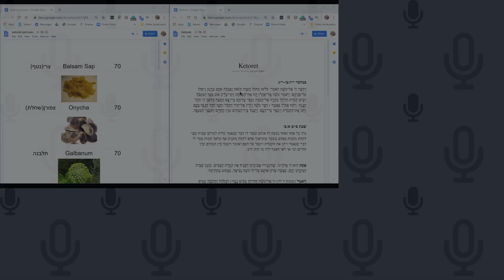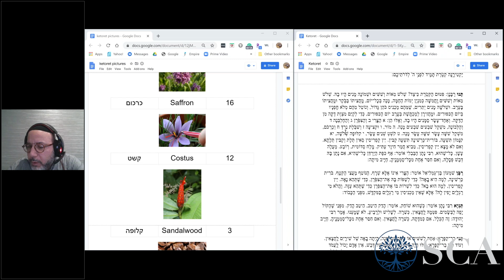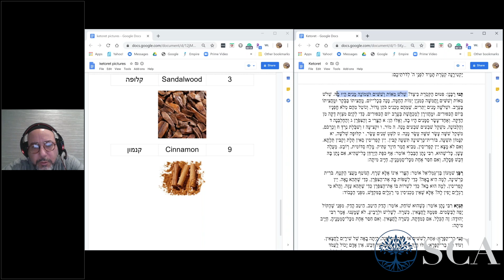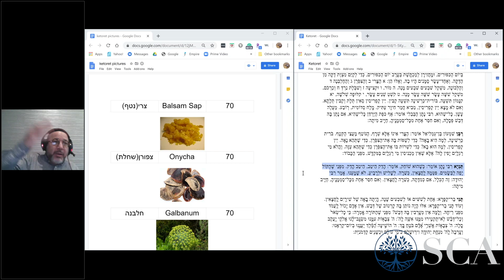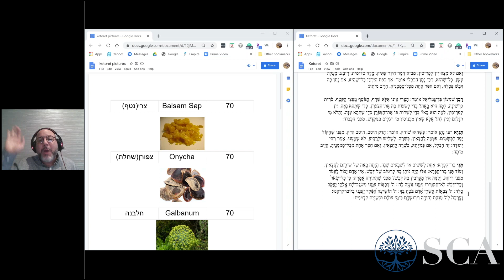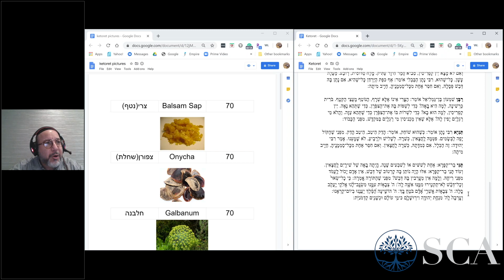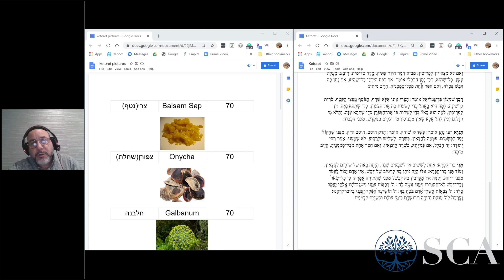Rabbi Joey Soffer: Parashat Ahare Mot 2020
In Honor of this weeks Parashiot Aharei Mot/Kedoshim which contains the sacred Yom Kippur service highlighted with the incense (Ketoret) service, please enjoy this class by  Rabbi Joey Soffer clarifying the Ketoret prayer we say every day.
Class given May 1, 2020.